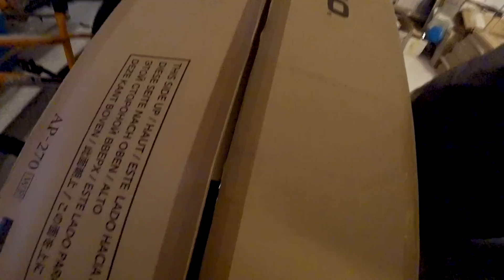SERÁ QUE A MAMÃE DESCOBRIU A SURPRESA DE ANIVERSÁRIO ? - Paulinho e Toquinho Family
A família Paulinho e Toquinho fez uma surpresa de aniversário para a mamãe. Será que ela descobriu? Não foi o bolo, foi um presente esperado e outro inesperado que acabou quebrando.